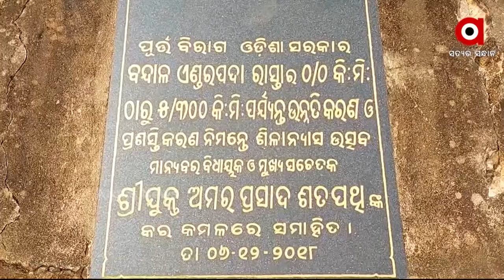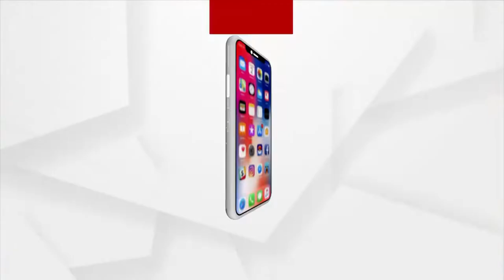ରାସ୍ତାର ଅବସ୍ଥା ବେହାଲ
ବେହାଲ ଗମନାଗମନ ଅବସ୍ଥା, ପ୍ରିୟାପ୍ରୀତି ରେ ଚାଲିଛି ପୂର୍ତ୍ତ ବିଭାଗ,ଗେଲ୍ହା ପୁଅ ସାଜିଛନ୍ତି ଠିକାଦାର, ରାସ୍ତା ନେଉଛି ଶହ ଶହ ଜୀବନ,ନଜର ଆଢୁଆଳରେ ଵନ୍ଦାଳ ଓ ଏଣ୍ଡରପଦା ରାସ୍ତା,ଭିତ୍ତିପ୍ରସ୍ତରକୁ ତିନି ବର୍ଷ ପରେ ବି ସରୁନି ରାସ୍ତା କାମ,ଚୁପ ବିଧାୟକ ଓ ପୂର୍ତ୍ତ ବିଭାଗ